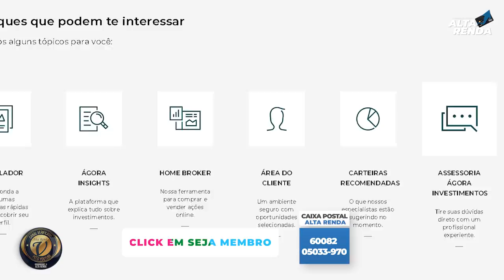💳Banco Next Digital, e ÁGORA a Corretora do Next. Novidade do Next, melhorou os serviços?🚀